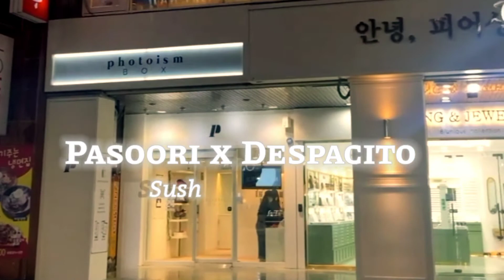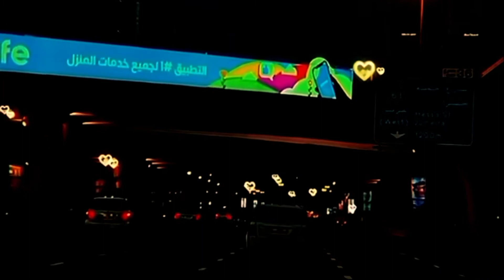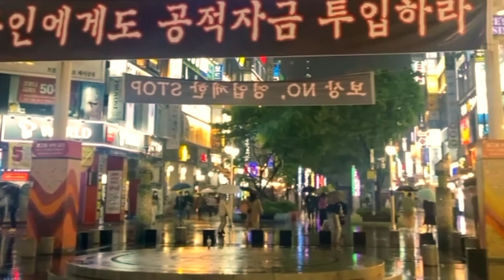Pasoori x Despacito || slowed + reverb|| (Sush & Yohan Mashup)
Original Credits -
Pasoori (Coke Studio S14) ft Ali Sethi & Shae Gill (Xulfi)
Luis Fonsi & Daddy Yankee - Despacito